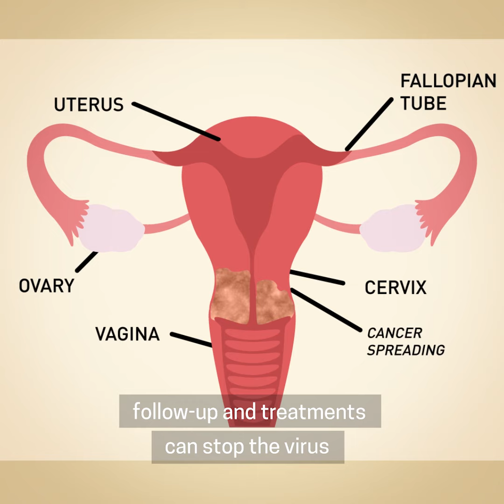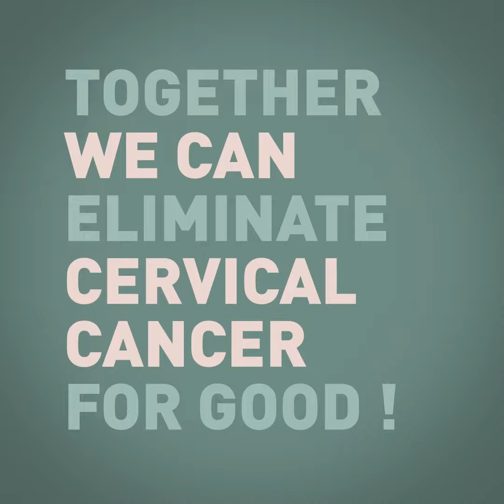Explainer: What is Cervical Cancer?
Nearly all cases of cervical cancer are attributable to persistent infection by the human papillomavirus, or HPV. HPV is sexually transmitted—in fact, it is one of the most common sexually transmitted infections and affects both men and women.

This International Women's Day we're shining a light on how no woman should die from cervical cancer.